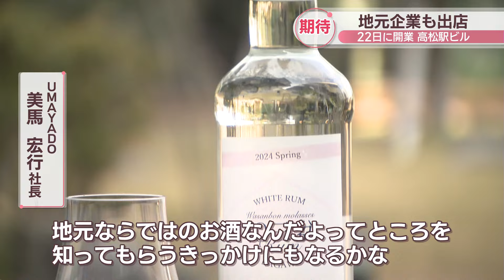22日オープンのJR高松駅ビル 地元・香川県の企業も盛り上がりに期待 商業施設に初出店の店も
JR高松駅の駅ビル「TAKAMATSU ORNE」がいよいよ来週の金曜日（22日）にオープンします！　商業棟に出店する地元・香川県の企業も盛り上がりに期待を寄せています。